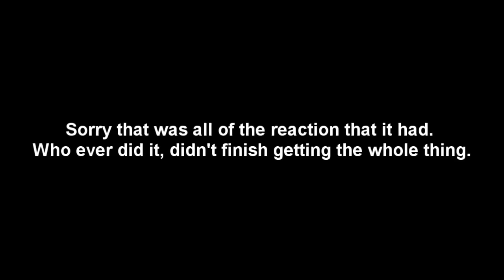Repost of TED 2 {SPOILERS} : Audience Reactions | July 2015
(Please Do Not Film The Movie Screen At The Theater. Thats NOT Ok To Do. ) This audience reactions came from a bootleg i found from someone else and used these audios to connect the video. I did because they audience were enjoying this movie a lot! It doesnt finish fully because of the bootleg was not done but please do not film the movie screen at the theater. I only use audio recorder just for reactions.